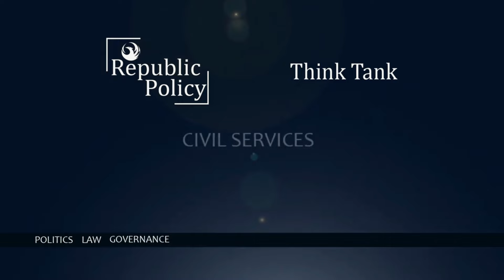Evaluating Manifestos of Political Parties in Pakistan | Republic Policy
A political party is a group of persons organized to acquire and exercise political power. Thus, a political party brings together people with the same political ideas. By participating in an election, parties hope to get as many members as possible into a representative body, like parliament or legislature. At the same time, they try to hold as much power as possible in the Government or political executive. Political parties have various functions. However, their fundamental role is to promote the interests of their voters. They also draw up party programmes and manifestos. Then, their primary obligation is to implement the programmes and manifestos. The performance of the promises of manifestos is re-evaluated in democracy. Hence, the process of re-evaluation is essential for their re-election.

What is a political manifesto? A manifesto can be just a simple list of policy ideas. However, these days political manifestos tend to be lengthy documents which explain the party’s policies on a wide range of issues in great detail. The key feature of a political manifesto is that it will usually say what the party’s policies are, as well as give some explanation as to what each policy is trying to achieve and why that would be a reasonable forte to persuade the voter to support it. Manifestos usually cover numerous political issues, including the economy, health, education, welfare, jobs, housing, defence, the environment and foreign policy. It also includes the execution plans of the objectives of the political parties in a democracy. Hence, it is a political promise of a political party to its voters before an election.

 Manifestos can be a helpful instrument in electoral politics. A political party must outline a political party’s promises during election season. Hence, manifestos offer a worthwhile entry into understanding such party’s intentions ex-ante, based on which voters can decide. One would imagine that a manifesto can serve as a “monitoring device”: When an incumbent party fails to deliver a specific promise made in their manifesto, it should be easy to hold them accountable. However, this has yet to be the case in Pakistan. Indeed, the question is how seriously the voters and political parties take election manifestos. Political parties are not legally obligated to fulfil their manifesto promises. There is a need, therefore, to make voters more aware of manifestos. It should be relatively easy, given that these are explicitly worded documents. There has yet to be a rigorous discourse on manifestos in Pakistan. Scholars of governance and civil society, in general, have yet to tap into the potential of manifestos as a tool for strengthening democracy. This lack of interest could indicate a weakness in deliberative democracy in the country. Critics attribute that due to irregular periods of democracy in Pakistan, the political culture of manifestos is not grown to the level of preference in our electioneering

 The state of Civil-Military relations in Pakistan continues to be the amplest stumbling block to the consolidation of democracy in Pakistan. Pakistan has been ruled directly by the Military for over 30 out of 76 years, while not a single elected Prime Minister of Pakistan has so far been able to complete the Constitutional tenure of 5 years in office. Other than four direct interventions by the Military since Pakistan’s independence in 1947, successive military commanders have exercised de-facto authority on crucial aspects of national security management, including regional and international affairs. Consequently, the state of civil-military relations in Pakistan is the fundamental factor upon which the quality of democracy in Pakistan depends. 2023 is also the election year for the National Assembly of Pakistan. With that, the elected legislatures have almost completed the constitutional term of 5 years, and Pakistan is undergoing its 12 General Election. The coming elections are also vital for political parties as legislators changed the governments, but the legislatures remained functional.